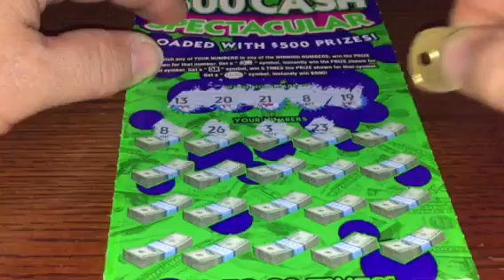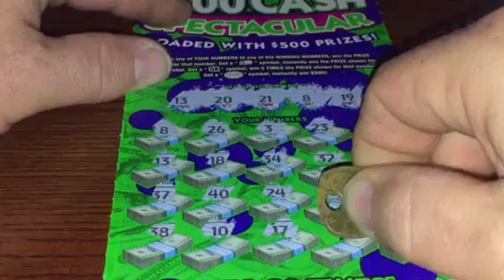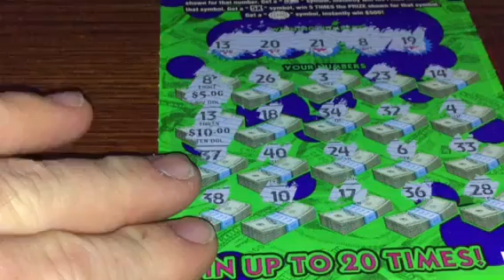29 is so fine !